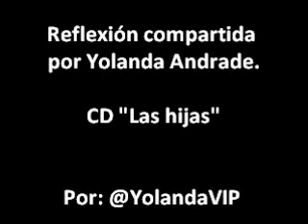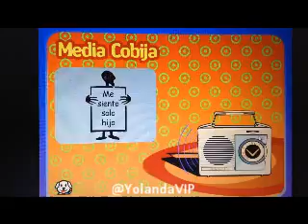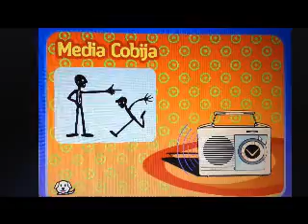Reflexión "Media cobija" por Yolanda Andrade CD Las hijas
Del Cd interactivo de "Las Hijas" Yolanda Andrade nos comparte ésta reflexión "Media cobija"